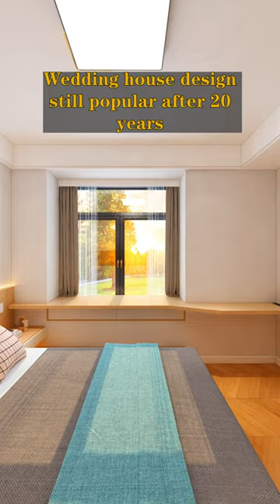for your wedding house